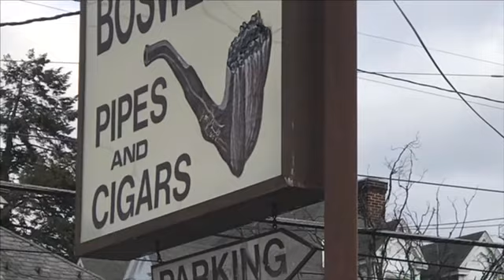200 Sub GAW VR to Smoking Vets 2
Ghost_Cob

Code
GHOST1 and Save 10% Every Order